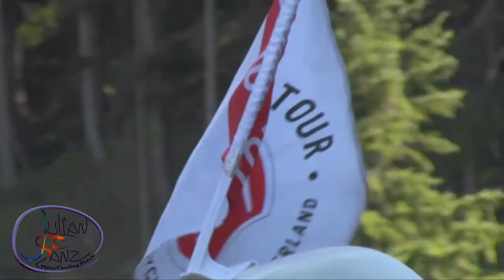Julián Sanz - Race Around Switzerland - 12/08/2011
Desde la time-station 4 a la 8.